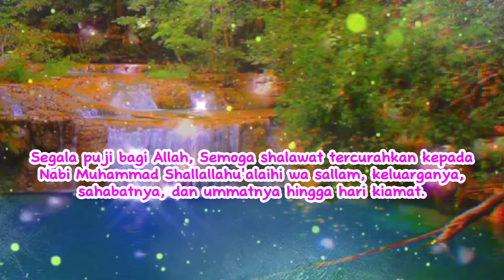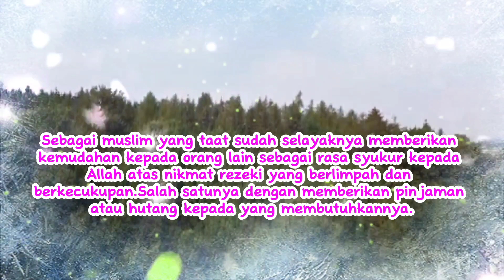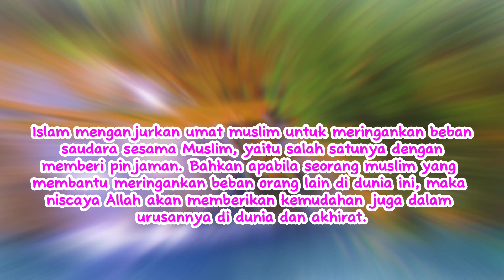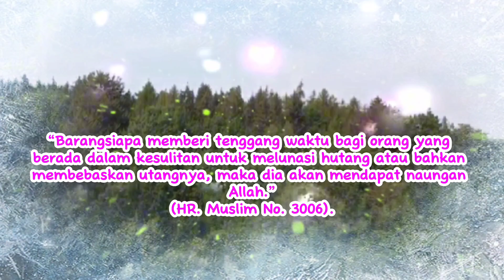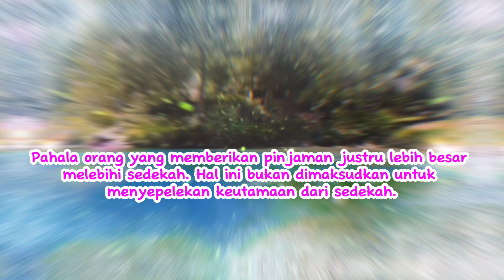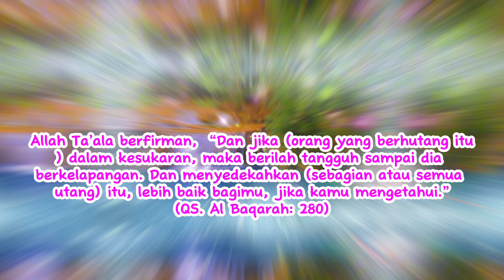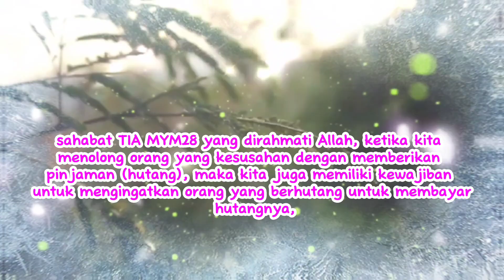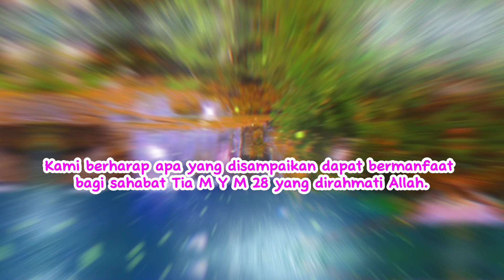Keutamaan Orang Yang Memberikan Hutang Tanpa Riba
Keutamaan Orang Yang Memberikan Pinjaman Tanpa Riba

Assalamu'alaikum Warahmatullohi Wabarakatuh.

Segala puji bagi Allah, Semoga shalawat tercurahkan kepada Nabi Muhammad Shallallahu'alaihi wa sallam, keluarganya, sahabatnya, dan ummatnya hingga hari kiamat.

Sahabat TIA M Y M 28 yang dimuliakan ALLAH.

Allah memberikan dan menjamin rezeki setiap makhluk di muka bumi. Begitu banyak pintu rezeki yang Allah berikan agar setiap manusia dapat meraih rezeki tersebut dengan cara yang halal.

Namun, terkadang kadar rezeki setiap manusia berbeda-beda atas kehendak Allah Ta'alaa,

Karena pada dasarnya orang yang diberikan kelapangan rezeki tersebut, sesungguhnya Allah telah menitipkannya sebagai ladang amal untuk akhirat dengan membantu orang yang membutuhkan baik dengan cara berinfak, bersedekah, atau bahkan meminjamkannya tanpa adanya unsur riba.

bagi pemberi hutang tanpa riba ini akan banyak mendapatkan pahala dan keutamaan yang luar biasa.

Sahabat Tia M Y M28, berikut kami akan sampaikan dalam video ini tentang Keutamaan Bagi Orang Yang Memberikan Kemudahan Dengan Pinjaman Tanpa Riba Kepada Orang Lain.
Simak video.

Wassalamu alaikum warrahmatullohi wabarrakatuh.